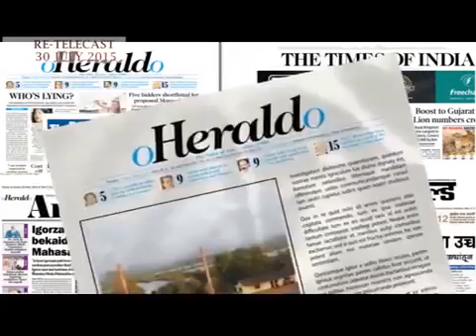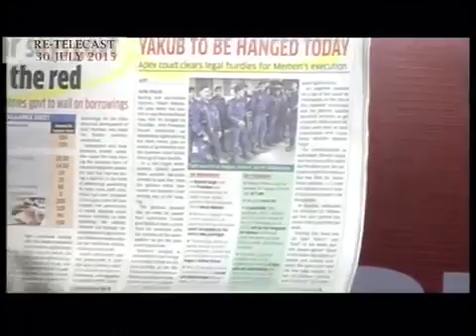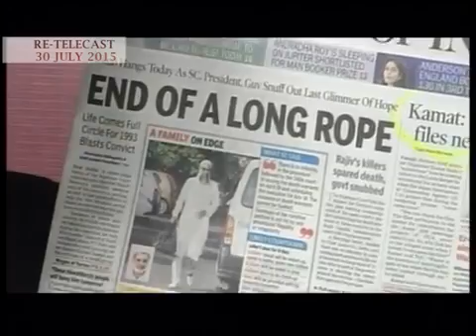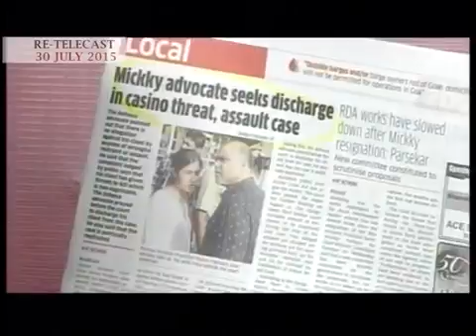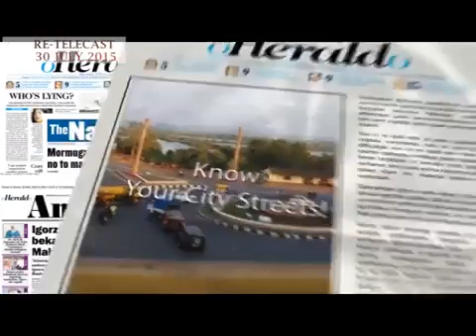The morning after (30july15)